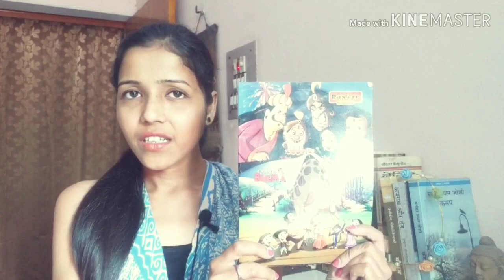क्या स्कूल में बोले जाने वाले ये हिंदी शब्द आपको याद हैं ? || masala chai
Hey ! In today video I brought those hindi words which we used to say in our school time but now we forgot them. let's see how many hindi words of those you remember

My top uploads on masala chai

If You Like The video Please give a Thumbs up 👍